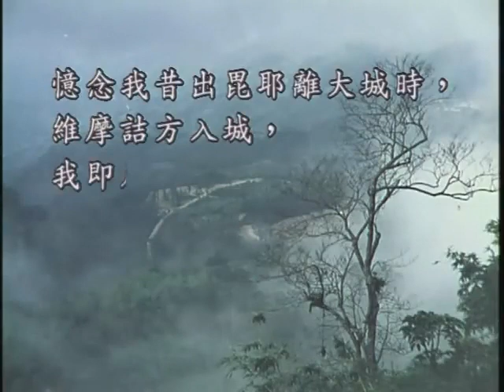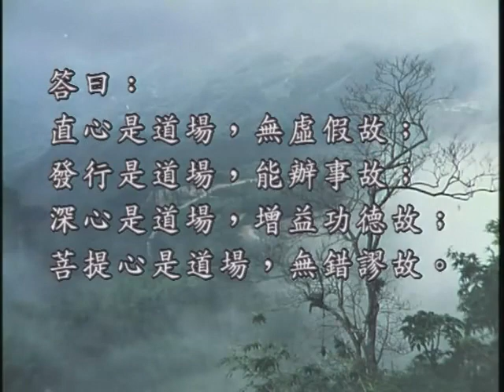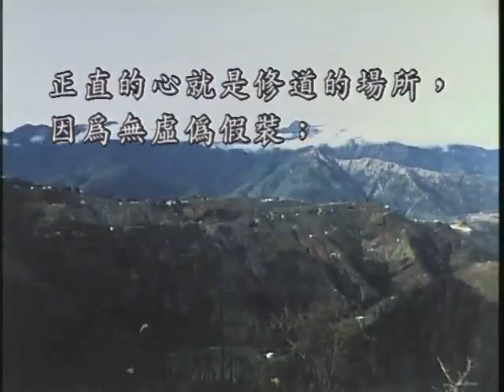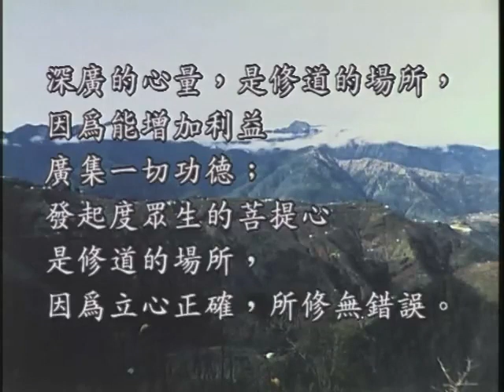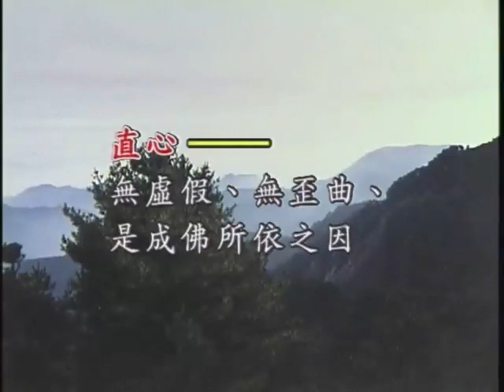如本法師-維摩詰經058